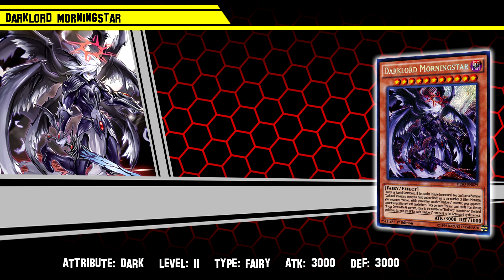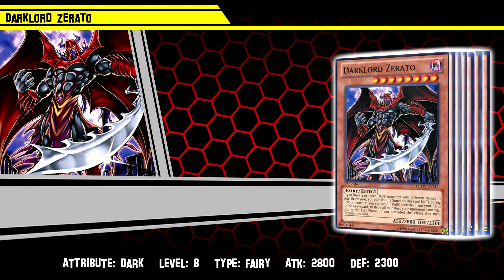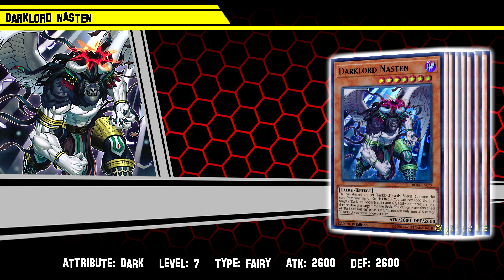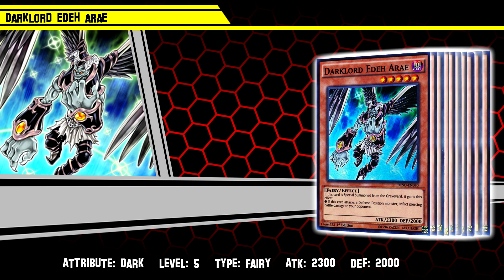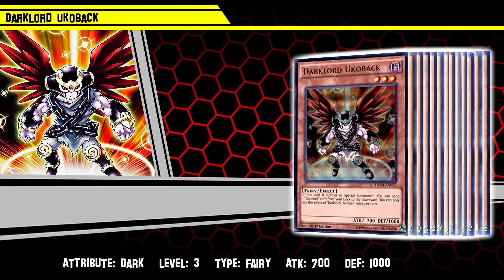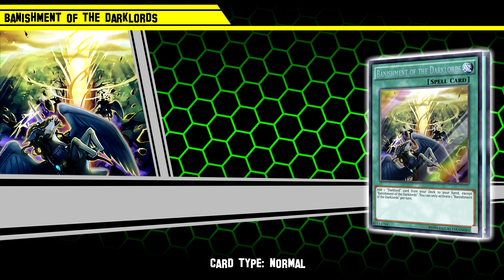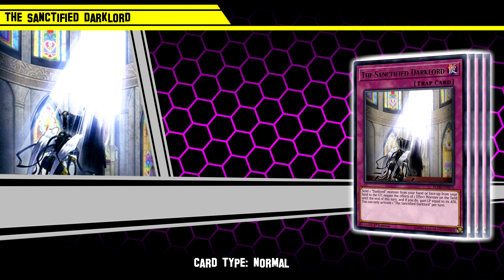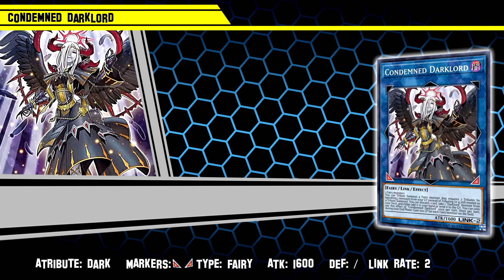Yu-Gi-Oh! Darklord - Tutorial de Arquetipo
En este tutorial de arquetipo conoceremos a los darklord, un arquetipo de ángeles caídos que se consolidó como tal tras la expansión de Destiny Soldiers.

In this Archetipe Tutorial we meet the Darklords, an archetype of fallen angels that becomes it with the release of Destiny Soldiers.

Las canciones que suenan de fondo son:
-"Gehika" OST del anime Naruto Shippuden.